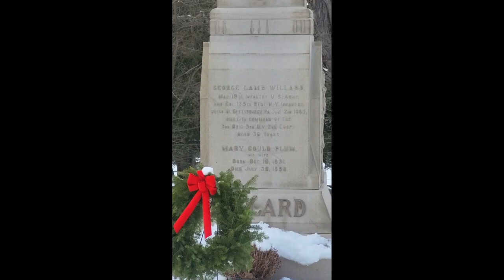Colonel George L. Willard, Civil War Hero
George Lamb Willard (15 August 1827-2 July 1863) was a Colonel of the Union Army during the American Civil War who was killed at the Battle of Gettysburg while leading a brigade. Willard was born on 15 August 1827 in New York City, and he became a First Sergeant after enlisting in the US Army during the Mexican-American War. He was later commissioned as a Lieutenant in 1848 rising to the rank of Colonel and acted as a Brigadier General at the time of his death. At the Battle of Gettysburg he commanded the 3rd Brigade of Hays' 3rd Division in Hancock's II Corps. On the evening of July 2, he was decapitated by a shell while leading his men in a charge across Plum Run. [1]

[1] Historica. George L. Willard, 2022

. . I have different playlists on history, culture, different cities and areas, and interesting places. The playlists include Cultural History-Places; Cities-History/Culture; Troy, NY History; a few “shorts” and the Baker Sheep Farm Archaeological Site.